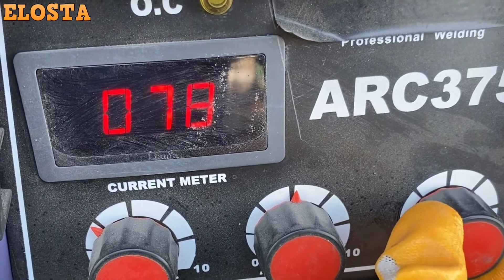how to make metal animal grill design mor dxfabrication metal fabrication welding work welder tricks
welding Supervisor welder jobs welder

DX FABRICATION

popular metal fabrication work welding design work welding manoj day  Supervisor welder jobs welder new design work experience

fabricators fabrication work experience
Few people know this  tricks welding secret's

welding design work experience 11 years welder jobs welder new vacancy available mumbai maharashtra India thane welder

fabrication work experience fabricators
all about fabrication work done

How to making grill design/wooden windows grill & railing design fabrication work welding workhow to making animal grill design dxfabrication metal fabrication welding work welder new tricks